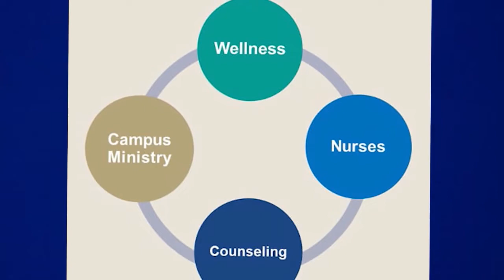Eagle TV 2.0 Volume 4 - Episode 1: 9/2/2020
Eagle TV 2.0 is back with their first episode of the 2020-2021 school year!